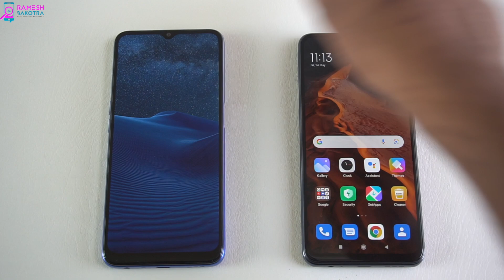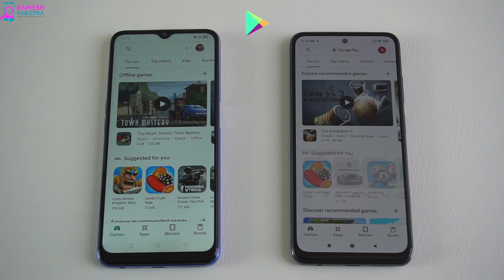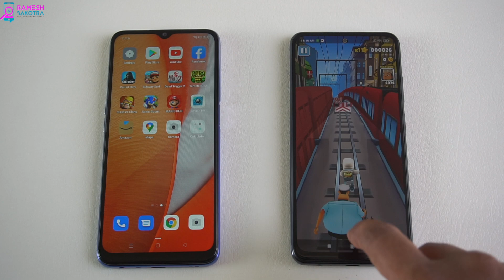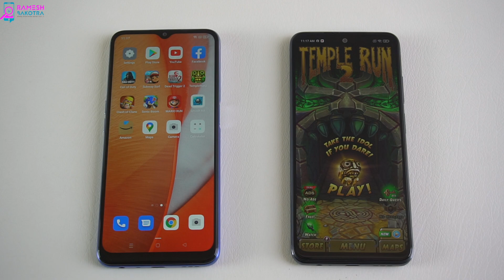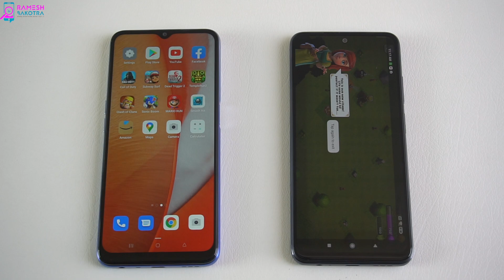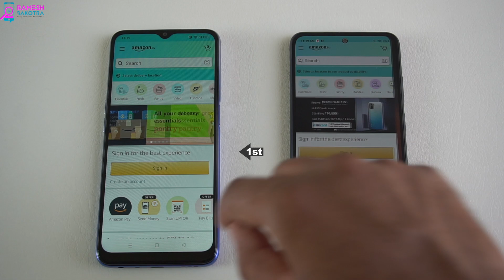Oppo a53s vs Redmi Note 10 SpeedTest and Camera Comparison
Here is video about Speed and camera comparison of Oppo A53s 5G vs Redmi Note 10